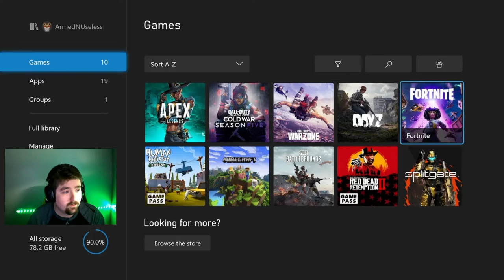I PLAYED FORTNITE...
so i tried fortnite and this happened

the like n sub buttons look very sexy so ya better smash em..

OpTic Fanboy

music from streambeats/harris heller

xbox      ArmedNUseless
tiktok    ArmedNUseless